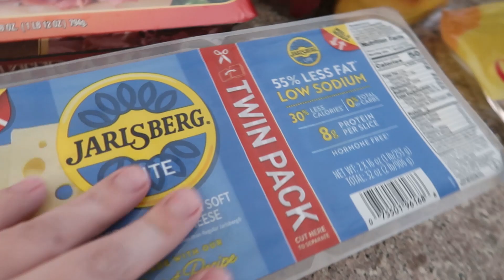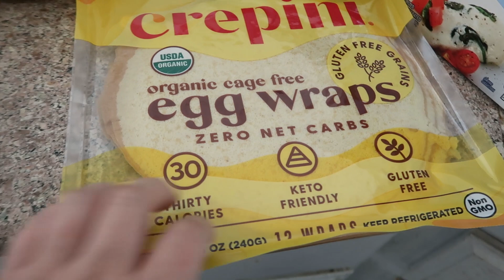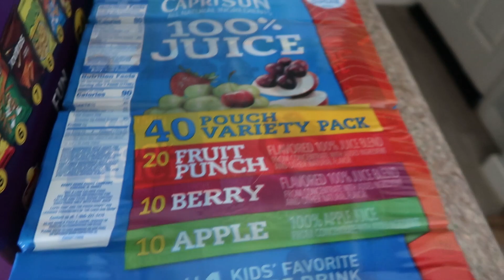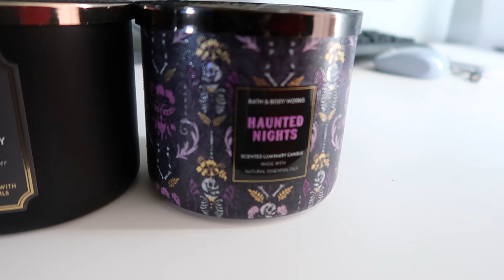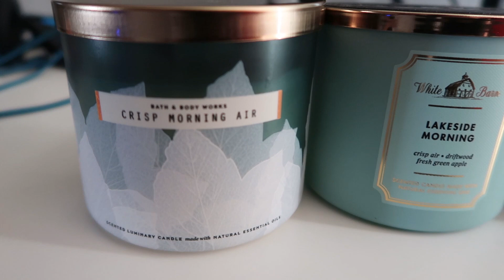COSTCO HAUL, GYMSHARK, BATH AND BODY WORKS | SHOWING YOU RANDOM STUFF :)